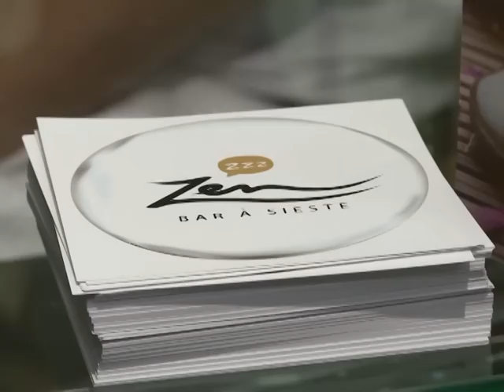Au bureau ou au bar, optez pour la micro-sieste !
Inscrite dans la constitution chinoise, souvent mal vue en Occident, la sieste sur son temps de travail se ritualise dans certaines entreprises françaises, nombre de salariés ayant la chance de la pratiquer soit au bureau et soit désormais au "Bar à sieste", le premier du genre à ouvrir à Paris. Durée: 02:07